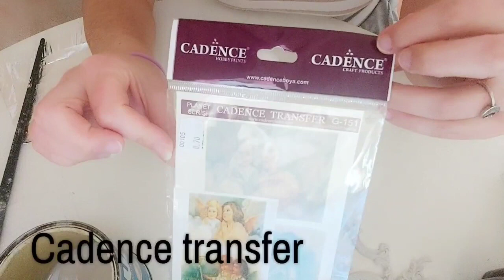How to decorate Easter Egg? Decoupage Transfer Tutorial DIY Styrofoam egg